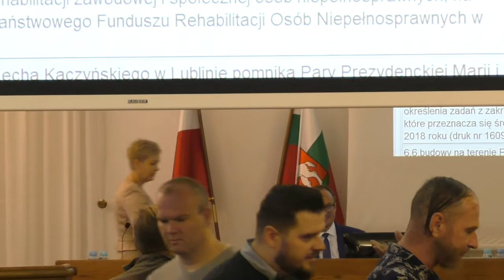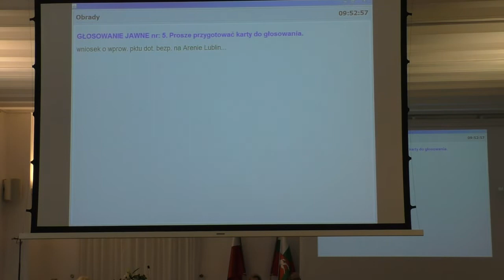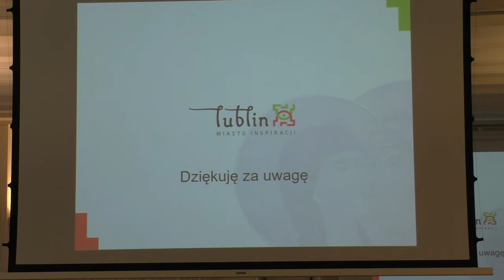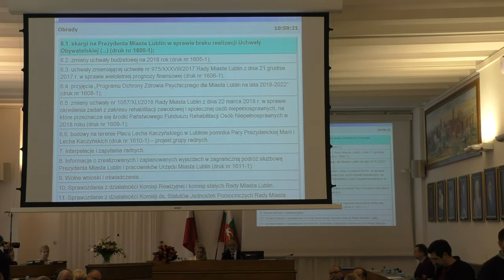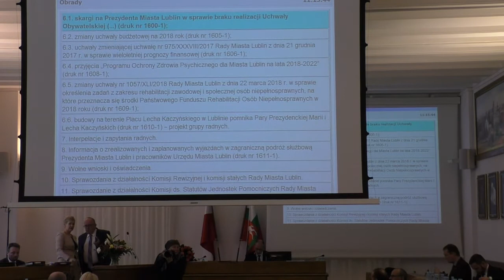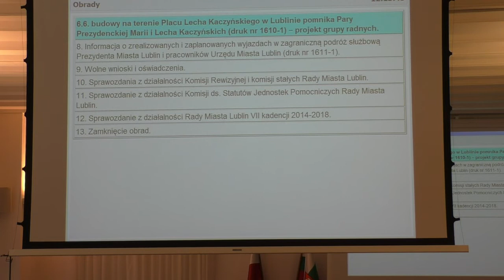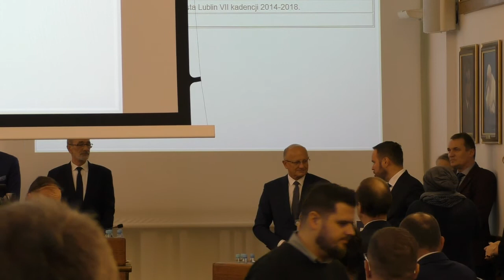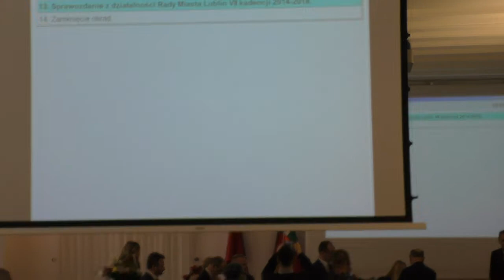Rada Miasta 16 listopada 2018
9:08 Otwarcie sesji
30:00 Komunikaty Przewodniczącego
33:47 Zatwierdzenie protokołu XLIX sesji
35:12 Informacja o działalności Prezydenta Miasta między sesjami
36:03 Pierwsze czytanie projektu uchwały budżetowej na 2019 rok wraz z projektem wieloletniej prognozy finansowej
1:08:43 skargi na Prezydenta Miasta Lublin w sprawie braku realizacji Uchwały Obywatelskiej nr 675/XXVl/2017 z dnia 2 marca 2017 r. przyjętej przez Radę Miasta Lublin oraz ustalenia i wyjaśnienia dlaczego nie jest dotychczas uwzględniona i wpisana w proces tworzenia nowego Studium Uwarunkowań i Kierunków Zagospodarowania Przestrzennego Miasta Lublina (1600-1)
1:57:11 zmiana uchwały budżetowej (1605-1)
2:09:17 zmieniającej uchwałę nr 975/XXXVIII/2017 ws.wieloletniej prognozy finansowej (1606-1)
2:10:55 przyjęcia „Programu Ochrony Zdrowia Psychicznego dla Miasta Lublin na lata 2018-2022” (1608-1)
2:12:19 zmiany uchwały nr 1057/XLI/2018 ws. określenia zadań z zakresu rehabilitacji zawodowej i społecznej osób niepełnosprawnych, na które przeznacza się środki PFRON (1609-1)
2:13:17 budowy na terenie Placu Lecha Kaczyńskiego w  pomnika Pary Prezydenckiej Marii i Lecha Kaczyńskich (1610-1)
2:38:14 Informacja o zrealizowanych i zaplanowanych wyjazdach w zagraniczną podróż służbową Prezydenta Miasta Lublin i pracowników (1611-1)
2:40:10 Wolne wnioski i oświadczenia
3:14:34 Sprawozdania z działalności Komisji: Statutowej, Inwentaryzacyjnej, Rewizyjnej i komisji stałych oraz  Komisji ds. Statutów Jednostek Pomocniczych
3:15:12 Sprawozdanie z działalności Rady Miasta Lublin VII kadencji 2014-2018
3:28:29 Zamknięcie obrad